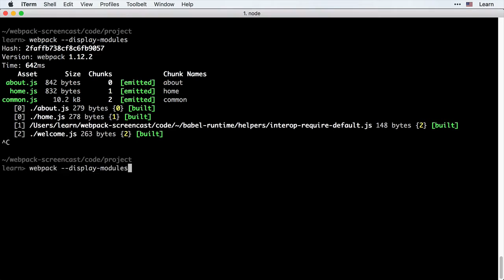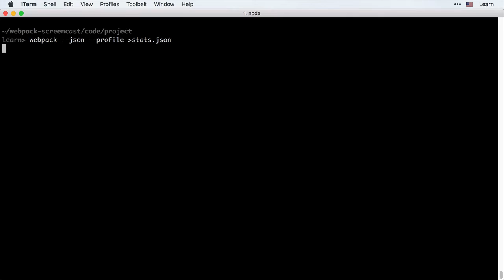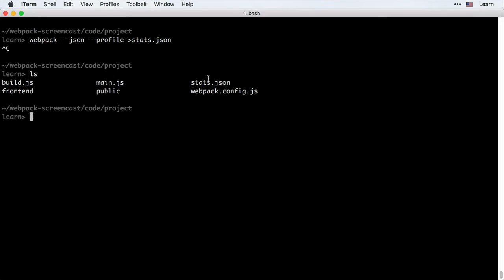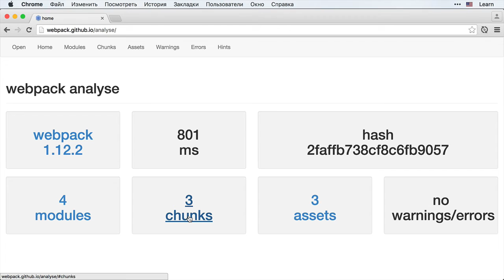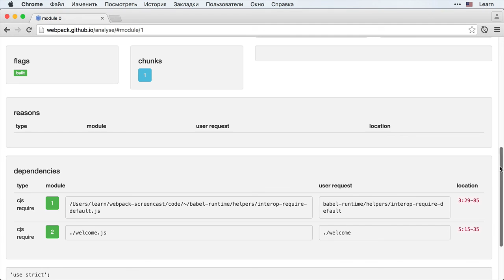Webpack 3.5 Несколько скриптов - Информация о сборке